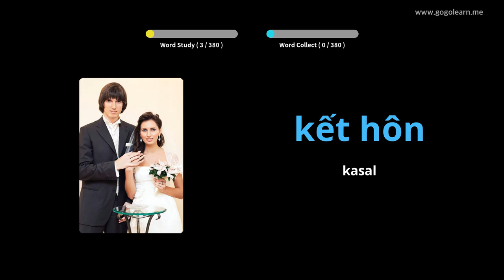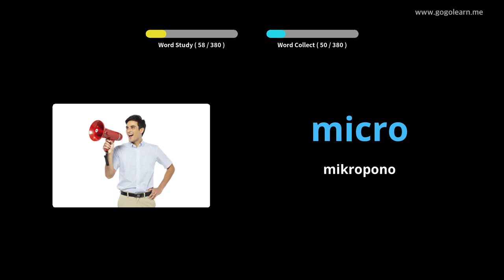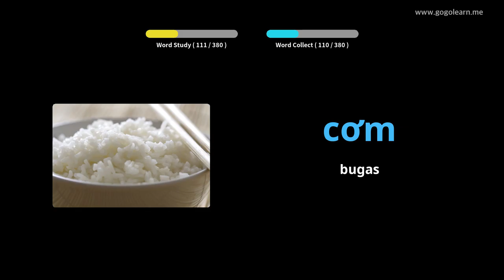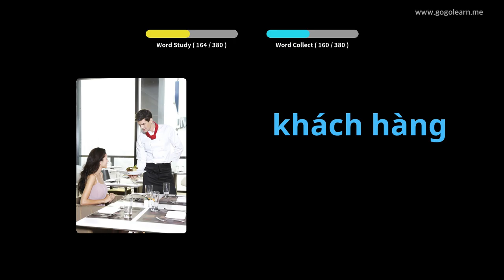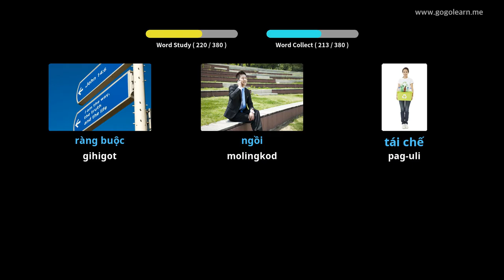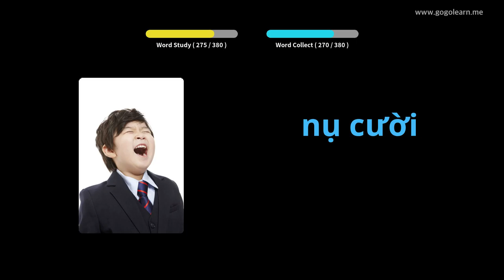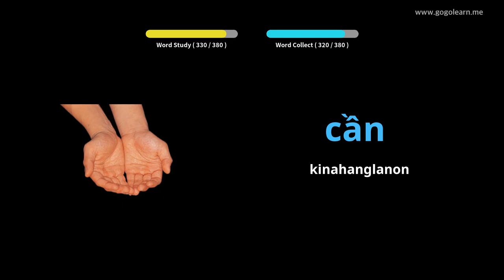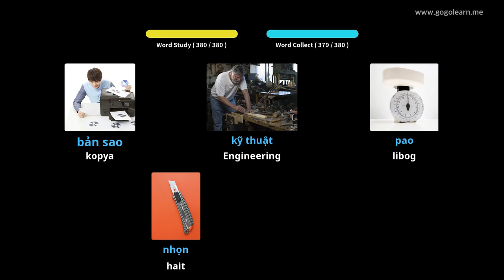Vietnamese nga bokabularyo sa Secondary School 3 | Golearn